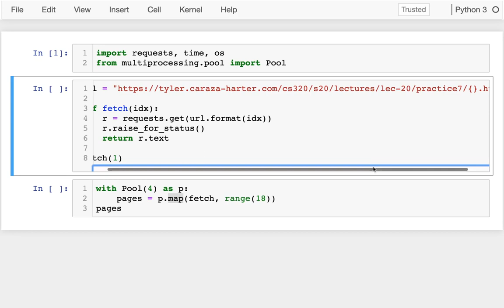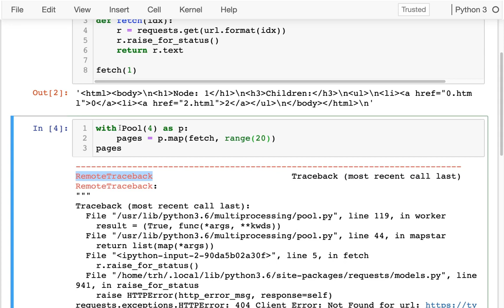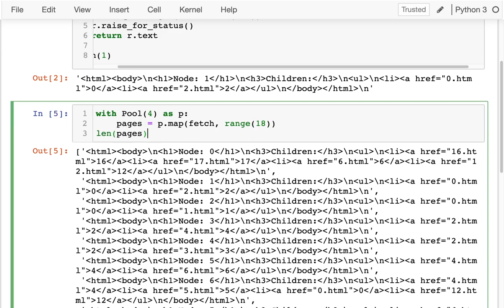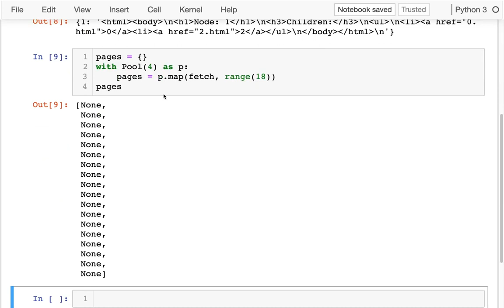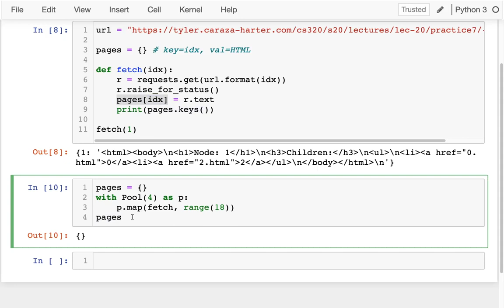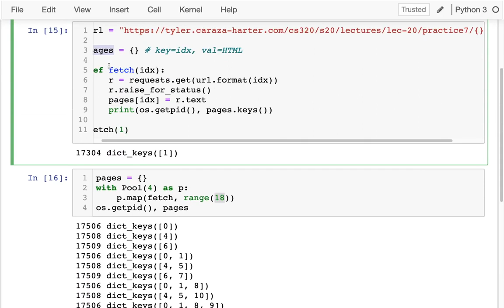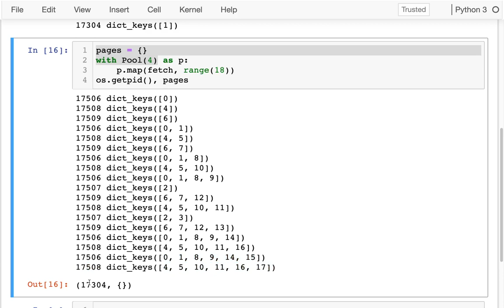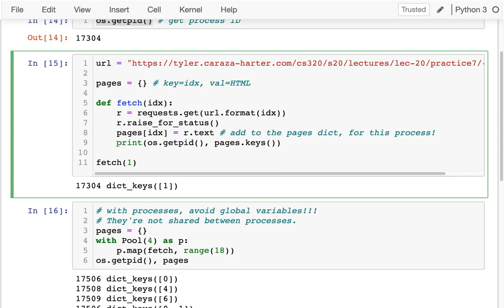CS 320 Apr23-2021 (Part 4) - Parallel Debugging